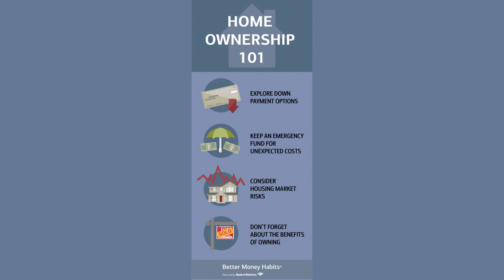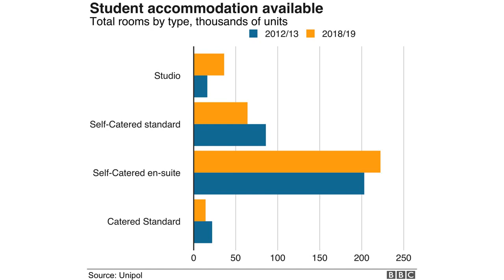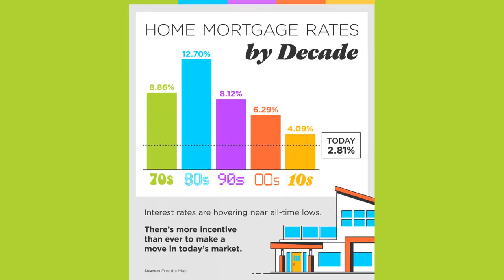Opinion As mortgage costs rise it is international students rent keeping households afloat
Anna Triandafyllidou is the Canada Excellence Research Chair in Migration and Integration at Toronto Metropolitan University.

In recent months there has been a heated debate about Canada's housing affordability crisis and the role of international students in the mess.

Some argue that, particularly in Canada's big three (Toronto, Montreal and Vancouver), international students drive up rents because they are prepared to rent rooms in larger apartments or houses, and even share rooms with flatmates, bringing the overall possible rent of a unit to levels that are totally unaffordable for a local family.

In many smaller cities and towns, the sheer numbers of international students are also said to put pressure on housing, as there are simply not enough units for rent, regardless of the cost.

The question thus arises whether the average Canadian family is worse off because international students are creating an impossible rental market.

It is my contention that this is not the case, and I would actually argue the opposite: International students are saving both the average Canadian homeowner (and mortgage holder) and the Canadian banking system. How is that?

International students are high-paying and often exploited tenants in basement apartments and spare bedrooms across Canada's large and smaller cities. Some are indeed contributing to competition in the market. But the housing crisis began long before the current surge in international students, and many of them, rather than competing with domestic renters, are living in arrangements that Canadians would not be seeking anyway.

Moreover, the rents that international students pay are allowing Canadian families to survive the Bank of Canada's string of interest-rate hikes and their galloping mortgage payments. This, in turn, helps the banking system, as it grapples with the rising risk of defaults.

Recent reports show that, as the central bank tries to tame inflation with higher borrowing costs, several Canadian banks have allowed borrowers to extend their mortgage amortizations to more than 55 years in an effort to keep the loans afloat and allow households to keep up their payments.

Anecdotal evidence suggests many families are renting not only their basements but their bedrooms to international students. In many cases, parents and children have squeezed into one or two rooms to leave the spare rooms for renters. Networking often works through friends and extended family, as many homeowners prefer to have a student from their own ethnic and/or linguistic background, to make sharing the home easier for everyone.

These rentals play a crucial and still unaccounted role in keeping households afloat now that their mortgage payments have grown sharply in less than a year.

While this is not a long-term solution for the housing affordability crisis, nor a strategy for international student migration, these insights point to a few ideas that could help in the short and medium terms.

Colleges and universities should be asked to arrange affordable accommodations for their incoming international students as part of the study permit application process. Such accommodation arrangements can include tailored schemes where, for instance, seniors are paired with students, offering full board for a reasonable price while the student helps by doing chores and grocery shopping or befriending the older person.

University students struggling to find housing in Calgary and other cities

Young families could also be paired with international students and receive tax breaks on the rental income they make.

Provincial governments should provide strong incentives for colleges and universities to build more student residences.

International student migration needs to be reconsidered in Canada in some ways. We need to identify both bad practices (such as overexploiting international student streams as a revenue and sustainability strategy with little educational value) and bad actors (brokers and postsecondary institutions that prey on international students and their families, selling false promises for a path to migration). We also need to offer adequate services and protections to international students, including access to health care and clear pathways to job prospects.

But we must remember that international students are not the cause of Canada's housing crisis - and that many households would be a lot worse off without them.